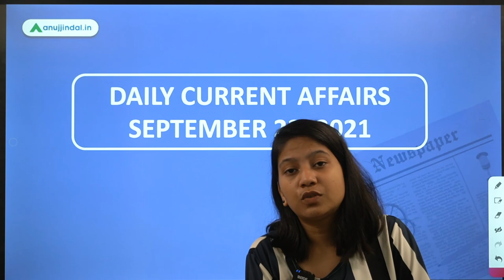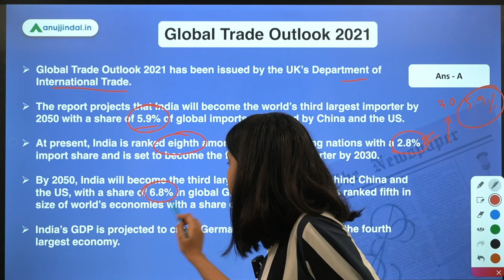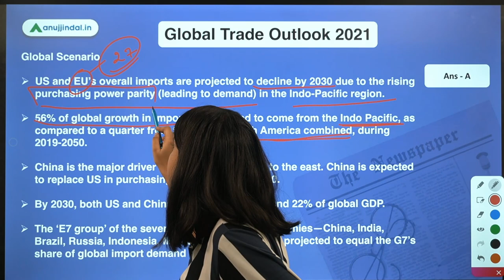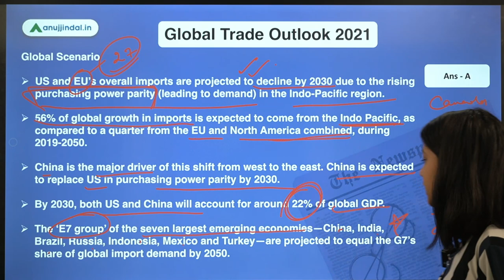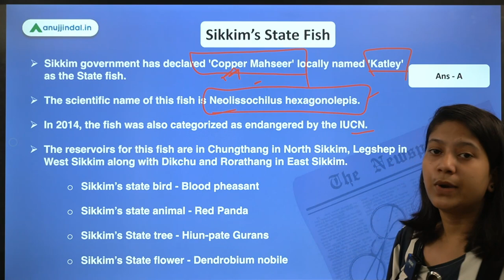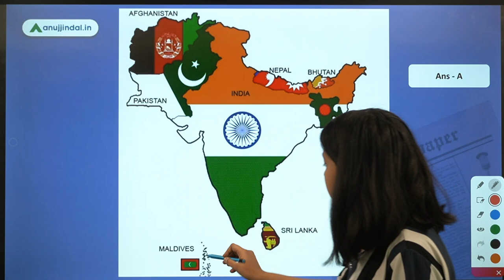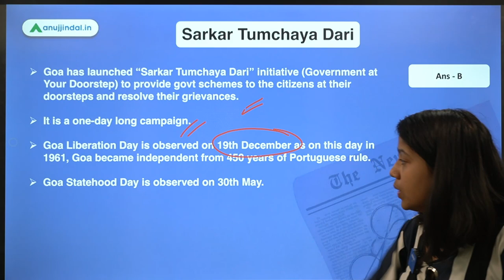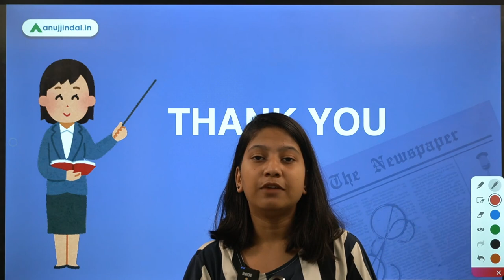RBI SEBI & NABARD | Daily Current Affairs | Global trade outlook 2021 | 22nd September | Neha Gupta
In this video, I will discuss Global Trade Outlook 2021, Sikkim’s State Fish, Surya Kiran Exercise, Sarkar Tumchaya Dari initiative, ‘Dancing with Dreams’ Book, and new Chief Minister of Punjab. Get along with me to unravel the stories behind these news.